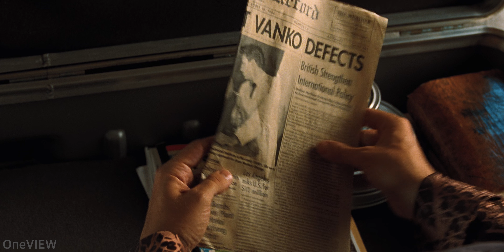하워드 스타크 '미래를 여는 열쇠' 영상 편지 장면 | 아이언맨 2 (Iron Man 2, 2010) [4K]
"내가 만든 일생일대 최고의 작품은 바로 너란다"

아이언맨 2 (Iron Man 2, 2010) [4K]

손쉽게 영화를 구매해 보세요!

* 본 영상은 일부 표현이 수정된 공식 자막을 포함하고 있습니다.